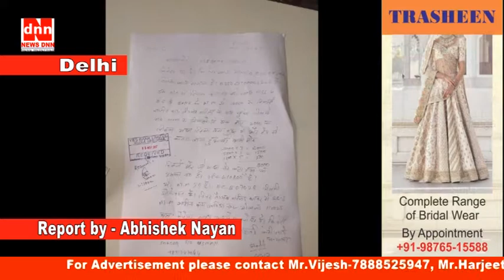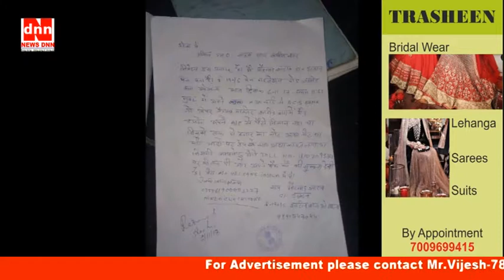साउथ ईस्ट दिल्ली के ATM से निकले 2000 के आधे रुपये, बाकी आधा सफेद कागज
Latest News Updates on National and International Affairs